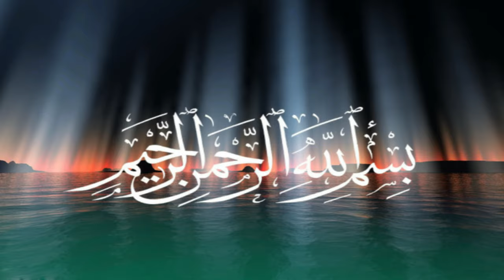সন্তানের জন্য লোকমান (আঃ) এর সেরা ১০ টি উপদেশ_মিজানুর রহমান আজহারী। Top 10 Advises of Lokman (A)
হযরত লোকমান (আঃ) ছিলেন খুবই জ্ঞানী মানুষ, এজন্য তাকে বলা হত লোকমান হাকিম কারণ মহান আল্লাহতায়ালা তাকে অসাধারণ জ্ঞান ও বুদ্ধির অধিকারি করেছিলেন। তিনি তার সন্তানদেরকে সেরা যে ১০ টি উপদেশ দিয়েছিলেন, যার কথা পবিত্র আল-কোরআন এ উল্লেখ আছে সে সম্পর্কেই এই ভিডিও তে সংক্ষিপ্তভাবে বর্ণনা করা হয়েছে।

Hazrat Lokman (AS) was a very wise man, that is why he was called Lokman Hakim because Allah Almighty had endowed him with extraordinary knowledge and intellect. This video briefly describes the 10 best advice he gave to his children, which are mentioned in the Holy Qur'an.

© "NAMIRA'S CREATIONS"